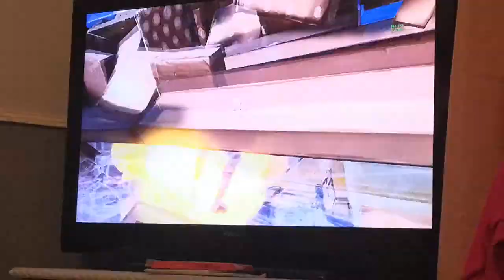Sneaking up on a squad in fortnite